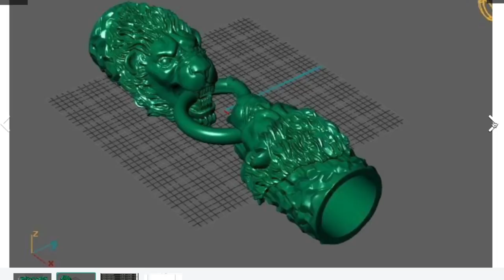HEAVY DUTY Lion head silver cuff bracelet | DYNAMIS WILD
Thanks!